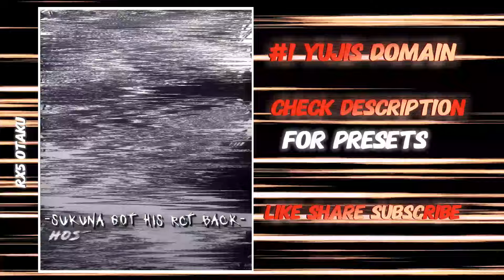4 Trending Manga Edits | Alight Motion Presets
Telegram 👇 for materials

Mystic Roz